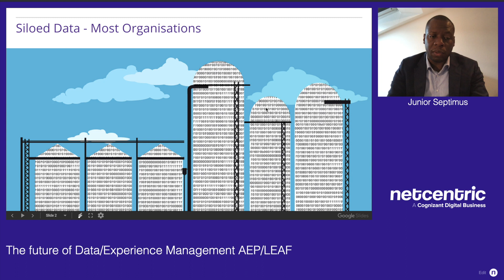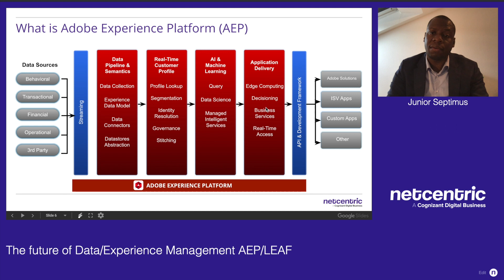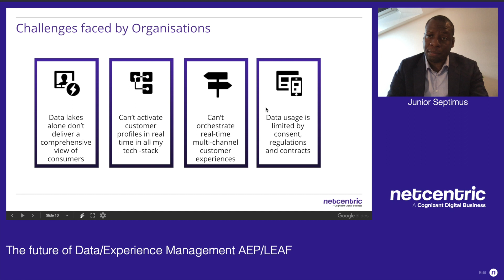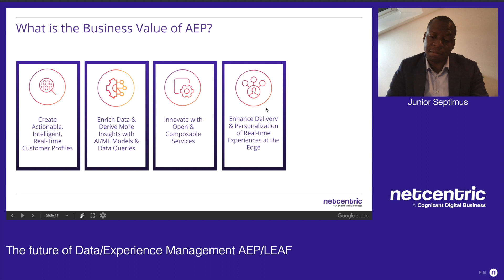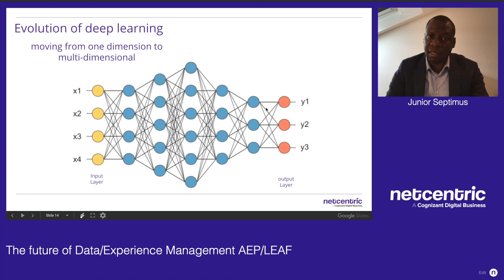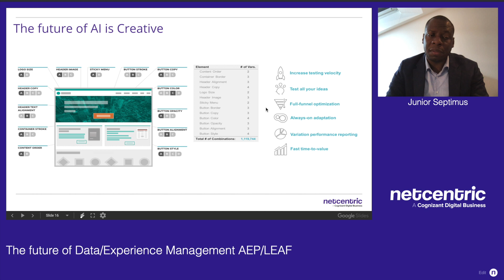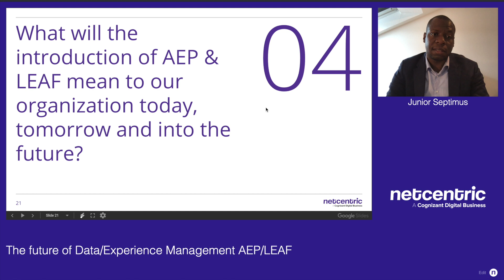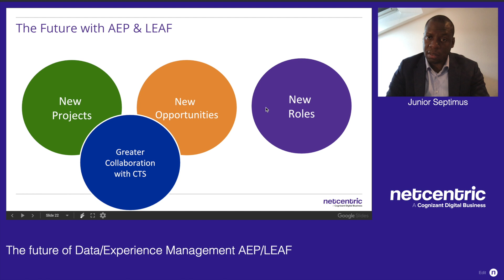Netcentric | Junior Septimus on The future of Data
AEP/Leaf is the future. It will impact how we do business, the team set up and resources that are required to evolve and grow as an organization.
Join Junior for an introduction to AEP & Leaf and use cases. The value of these tools to drive engagement, conversion and ultimately take the customer relationship management to the next level.